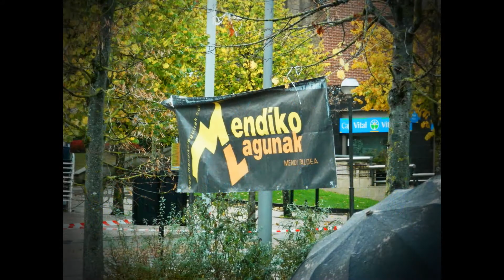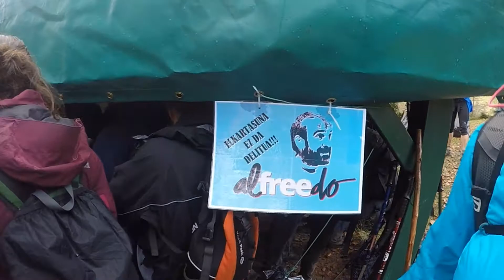GOROBEL IBILALDIA TXIKI 2017